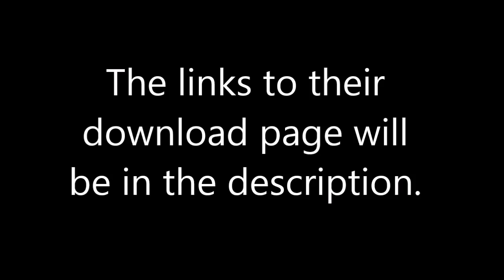Garry's Mod - Cool Weapons!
Decided to make a video on a few cool weapons in Garry's Mod! I have links to each mod down below. :)

Music in the background: The Living Tombstone - Five Nights at Freddy's 2 - It's Been So Long (FNAF2)